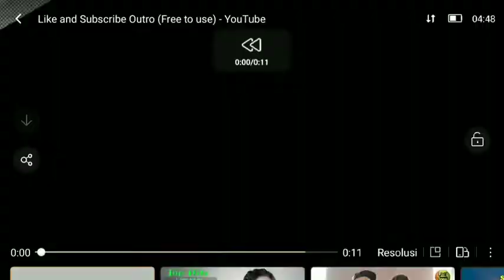Berburu Kerbau Liar Buffalo Hunt 2019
Mantappppp
cek new video duck hunt 2019